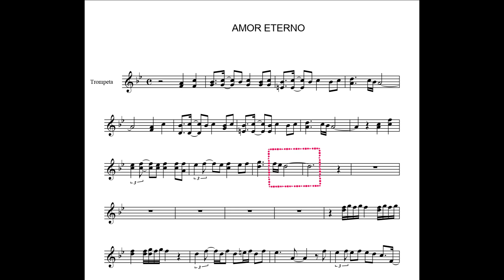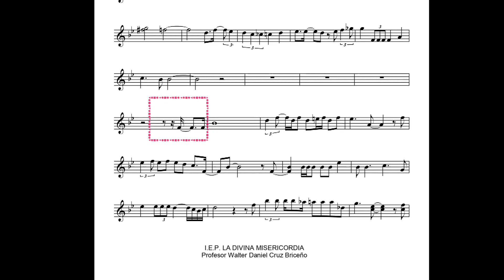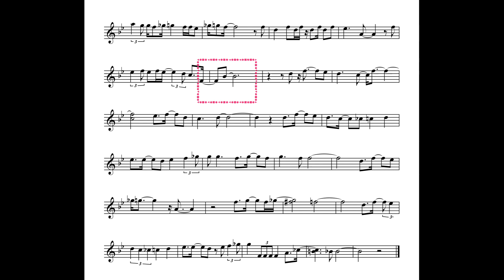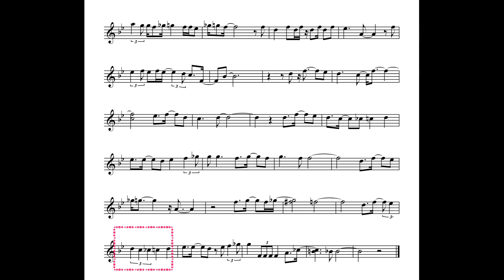AMOR ETERNO - DIVINA MISERICORDIA. new